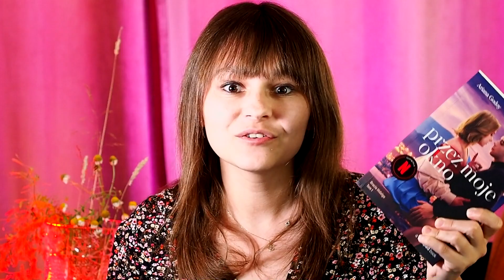PRZEZ MOJE OKNO - FILM LEPSZY NIŻ KSIĄŻKA? | RECENZJA I ANALIZA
Materiał porównuje powieść PRZEZ MOJE OKNO/A TRAVES DE MI VENTANA (Ariana Godoy, wenezuelska pisarka) z ekranizacją Netflixa (reż. Marcal Fores, obsada: Clara Galle, Julio Pena), ale zamiast robić to 1:1 koncentruje się na ładunku emocjonalnym i immersji. Recenzja zawiera minimalne spoilery.

Powieść Ariany Godoy była hitem wattpada, a Netflix wykupił prawa do ekranizacji trylogii Hidalgo: premiera dwóch pierwszych części już się odbyła (Przez moje okno, przez moje okno: rozdzieleni), ale dopiero teraz ukazało się polskie tłumaczenie książki (wydawnictwo Flow Books, egzemplarz recenzencki otrzymany właśnie od wydawnictwa).

“Przez moje okno” koncentruje się na losach Raquel, która ma obsesję na punkcie swojego sąsiada, Aresa. Przez hasło do wifi uwikłali się w toksyczną relację, która szczęśliwie przeradza się w prawdziwe uczucia. Zarówno książka, jak i film, zawierają mnóstwo scen seksu, a poza tym poruszane są tematy, jak próby gwałtu i samobójstwa, które mogą wpłynąć na bardziej wrażliwych widzów i czytelników.

Ekranizacja i oryginalna powieść zebrały przeciętne opinie od widzów, choć nie brakuje też tych skrajnie pozytywnych i negatywnych.

Moja recenzja książki PRZEZ MOJE OKNO została podzielona na:

0:00 | Film lepszy od książki?
3:40 | O czym jest “Przez moje okno”?
4:45 | Co łączy Raquel i Aresa?
5:47 | Zabrakło materiału
7:05 | Trudne (niewykorzystane) tematy
8:50 | Czy Raquel da się lubić?
9:53 | Psycholożka czy pisarka?
12:30 | 50 twarzy Raquel i Aresa
13:28 | Dobry początek
15:04 | Powód: machismo?
16:06 | Opinia i podsumowanie